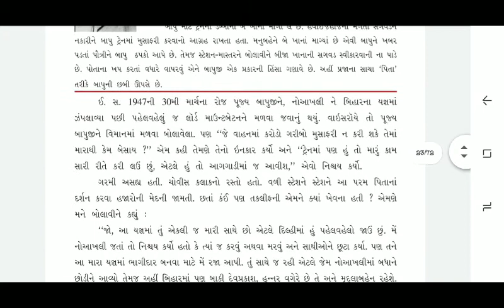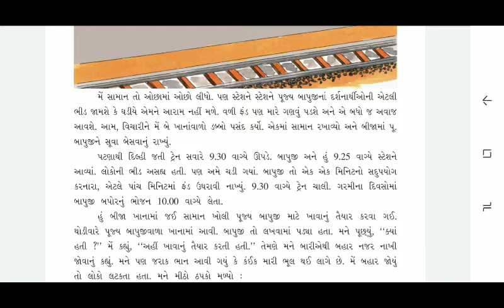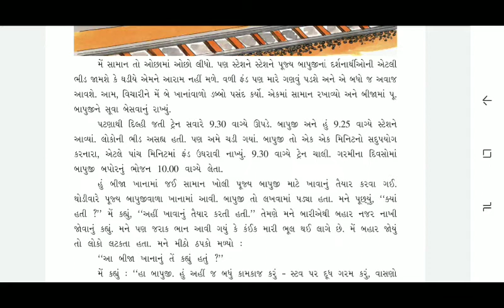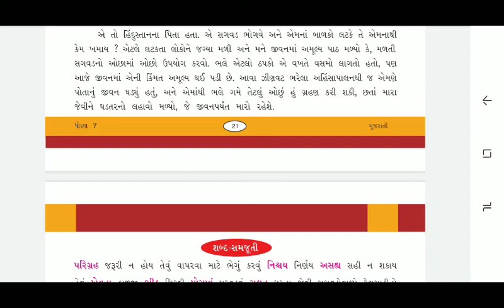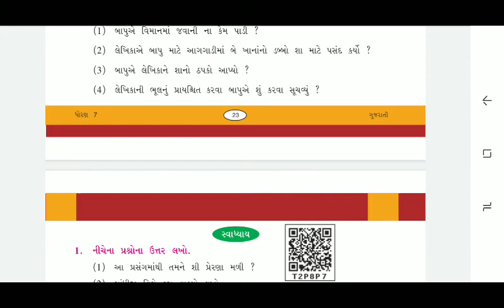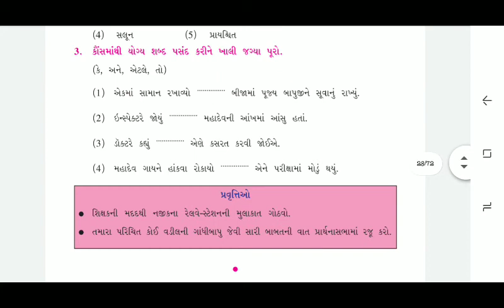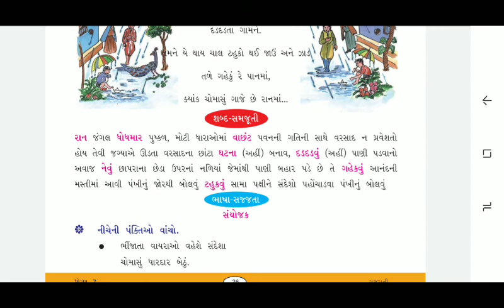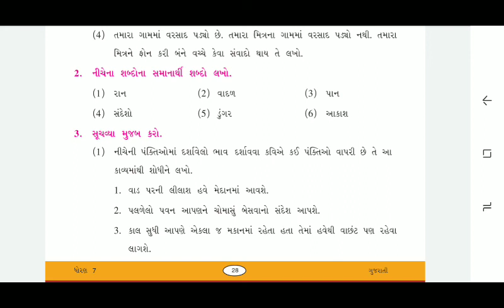class -7th Gujarati chapter-4 revision lecture-1